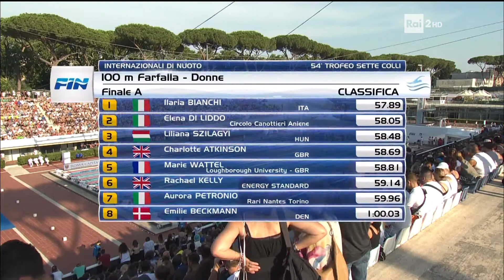24-06-2017 pom. 100 Farfalla F Finale A Ilaria BIANCHI 57,89 -54° Trofeo Sette Colli 2017 V.50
24 giugno 2017 pomeriggio -Nuoto Femminile 100 Farfalla Finale A - Ilaria BIANCHI 57,89 -Internazionali d'Italia - 54° Trofeo Internazionale Sette Colli 2017 V.50m

RISULTATI E TEMPI:
1 4 BIANCHI Ilaria 1990 ITA ITA 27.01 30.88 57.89
2 5 DI LIDDO Elena 1993 ITA Circolo Canottieri Aniene 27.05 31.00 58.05
3 6 SZILAGYI Liliana 1996 HUN HUN 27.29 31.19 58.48
4 3 ATKINSON Charlotte 1996 GBR GBR 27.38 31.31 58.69
5 8 WATTEL Marie 1997 FRA Loughborough University - GBR 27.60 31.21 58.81
6 7 KELLY Rachael 1994 GBR ENERGY STANDARD 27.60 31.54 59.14
7 1 PETRONIO Aurora 1998 ITA Rari Nantes Torino 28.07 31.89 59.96
8 2 BECKMANN Emilie 1997 DEN DEN 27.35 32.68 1:00.03